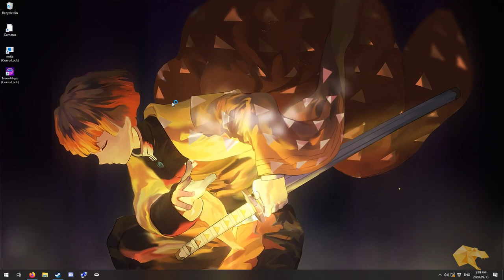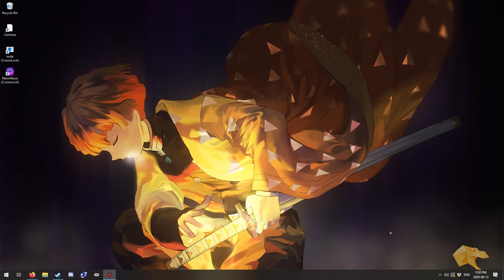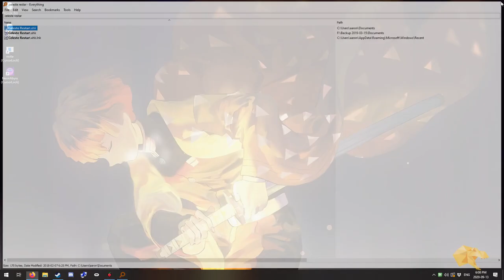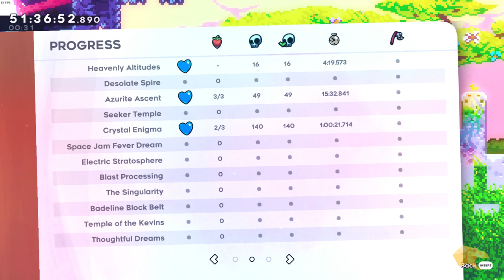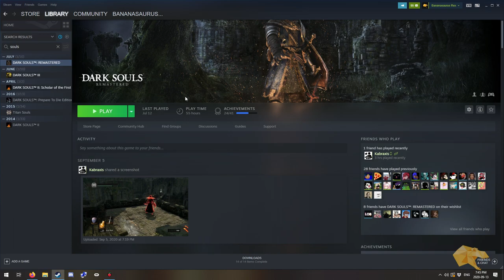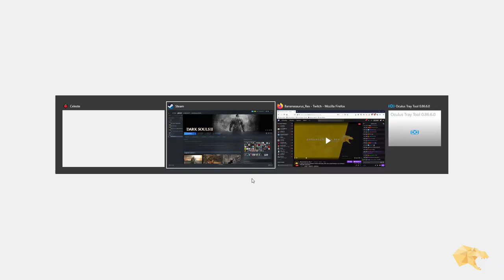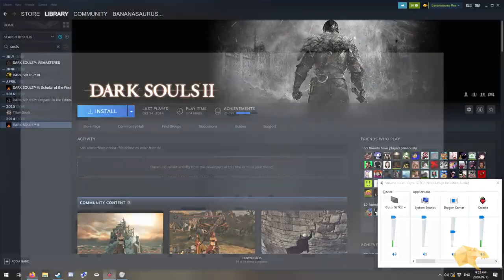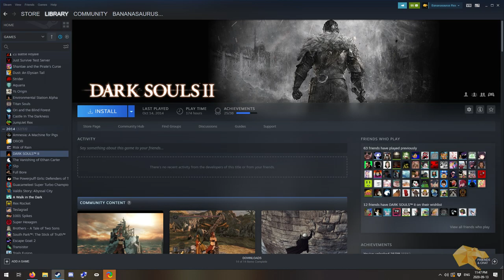Celeste Community Collab Mod! - Part 1